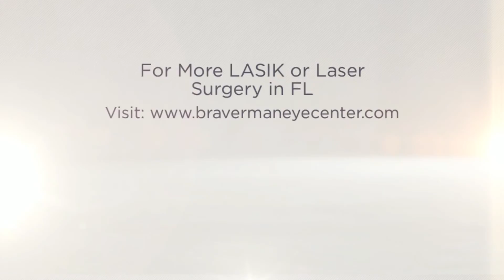lasik specialist Miami Beach, FL 33139 - Call Now! Braverman Eye Center